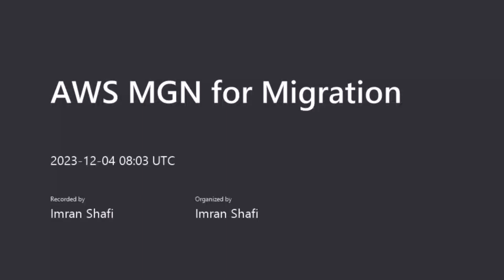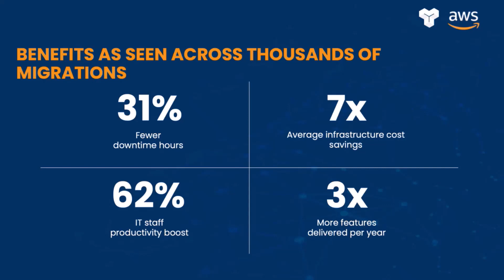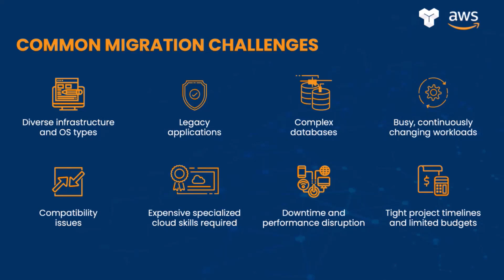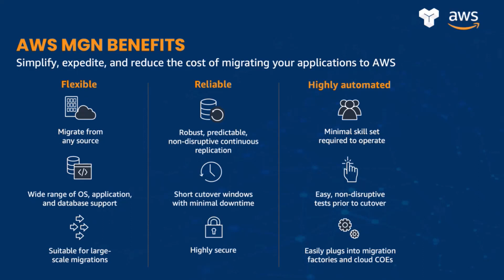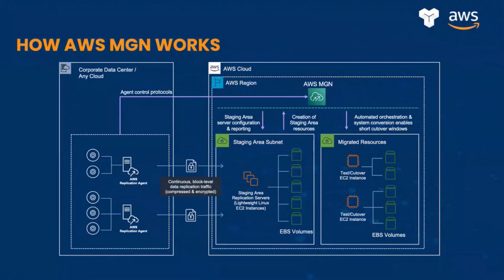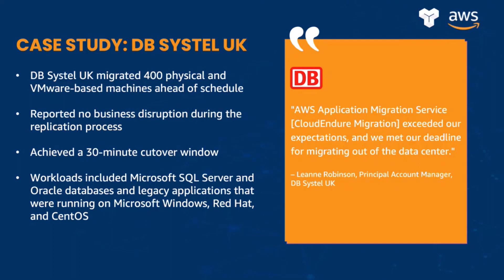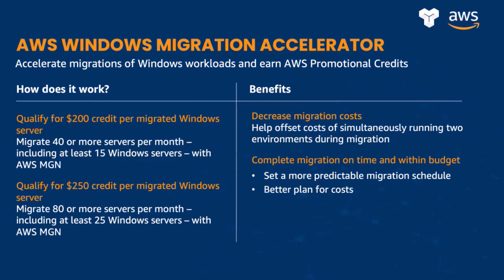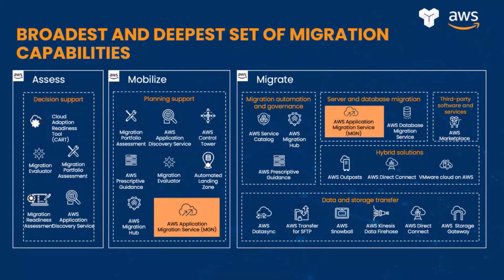EP # 3: AWS MGN for Migration: AWS Migration Hub and Migration Evaluator (MGN) | TecBrix Cloud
This is the recorded episode of our live webinar, which focused on 'AWS MGN for Migration' and took place on December 4th. Watch this video to discover the power of AWS Migration Hub and Migration Evaluator (MGN) in simplifying and accelerating your migration journey. Learn how MGN can assist you in planning, tracking, and optimizing your migrations to AWS.

Learning Benefits:

1. Get a comprehensive overview of AWS Migration Hub and Migration Evaluator.
2. Learn how to plan, track, and manage migrations effectively using these AWS tools.
3. Understand how MGN can streamline your migration process, reduce risks, and lower costs.